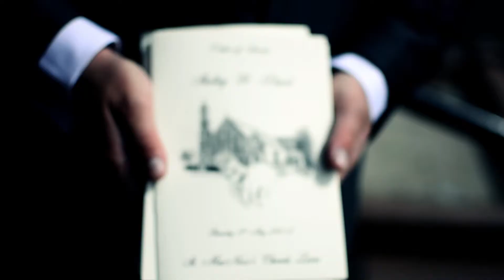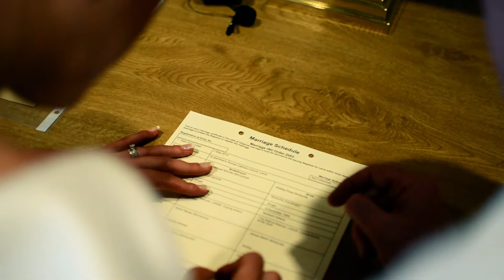David & Shelley's Highlights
Shake & Bake Productions

Wedding Videos Northern Ireland